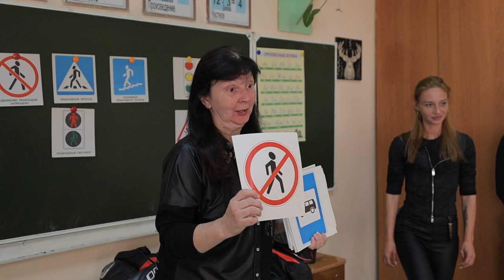Азбуку дорожного движения изучают в школах Владивостока.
В общеобразовательной школе № 61 Владивостока для учеников начальных классов провели урок по безопасности дорожного движения. Детям рассказали о правилах, которые должны соблюдать водители, пассажиры и пешеходы. Также, они познакомились с дорожными знаками и увидели байкерскую экипировку.